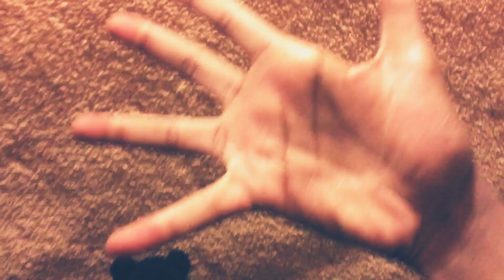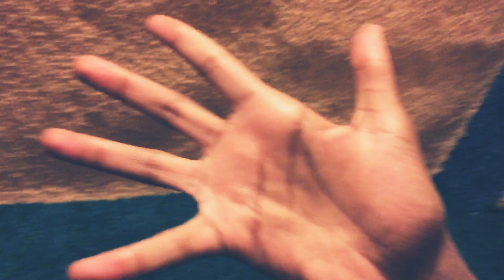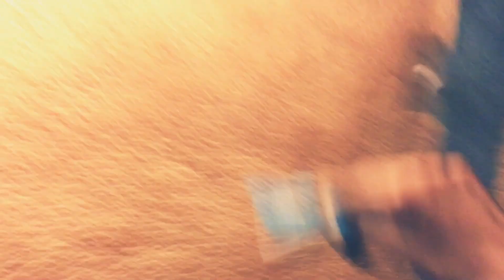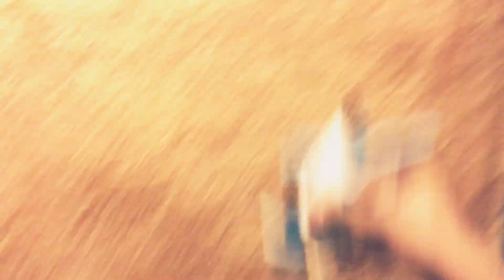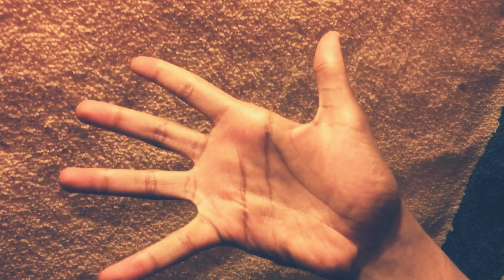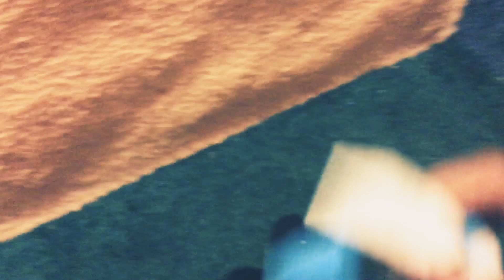birds of a feather catch together 2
beanie melodies 2024 blackie and rocket